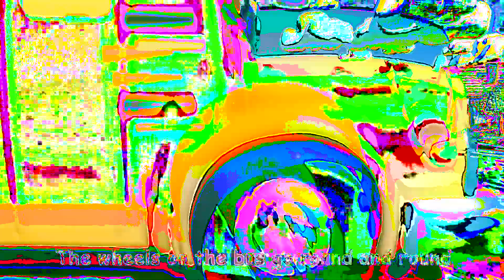Wheels On The Bus Cocomelon Sound Variations in 67 Seconds